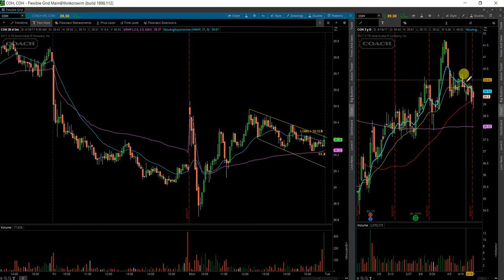$COH 4 25 17 HAMMER ANALYSIS